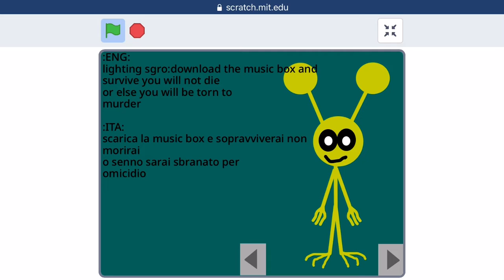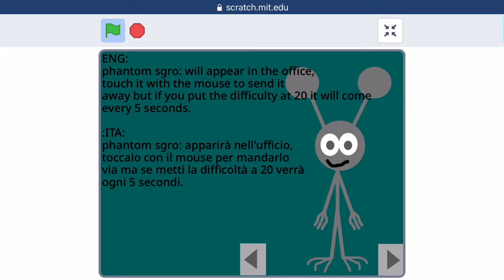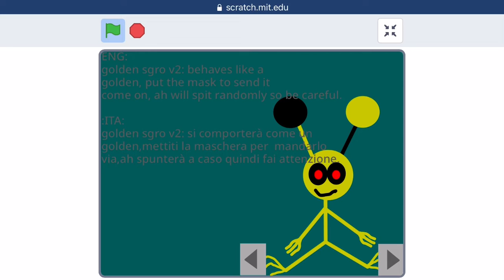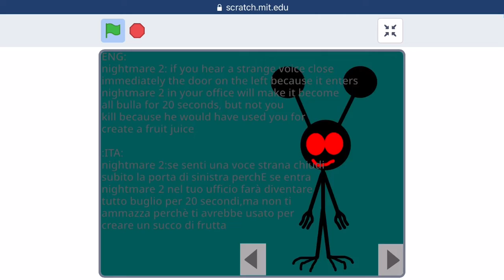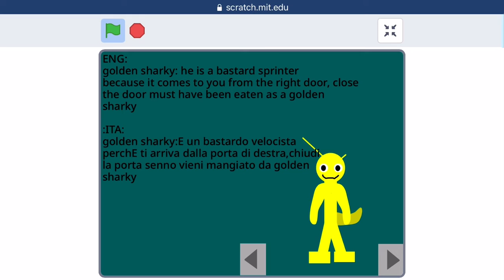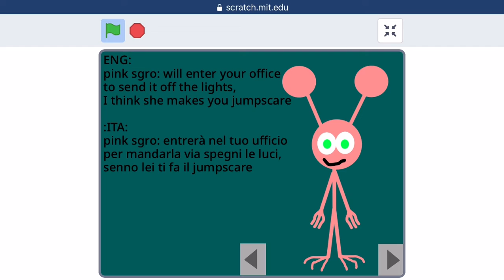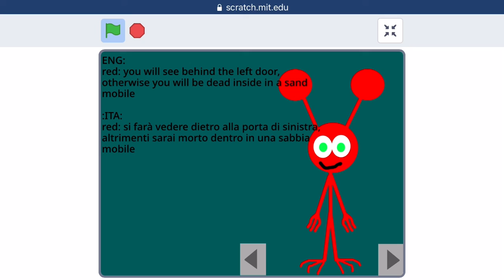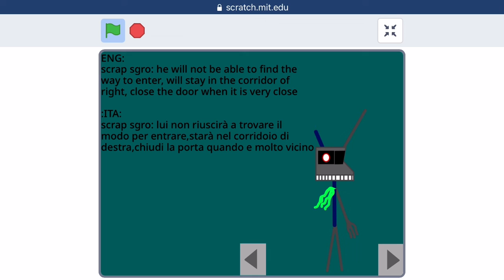Extra Sgro Custom Night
These are all the characters from the game.